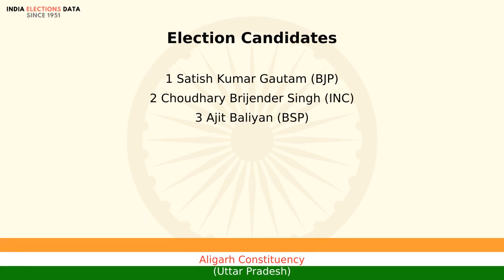Aligarh Constituency Uttar Pradesh Loksbha Election Candidate names 2019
Loksbha election 2019 candidates, for Aligarh Constituency, Uttar Pradesh, Watch the video to know more information about other candidates list